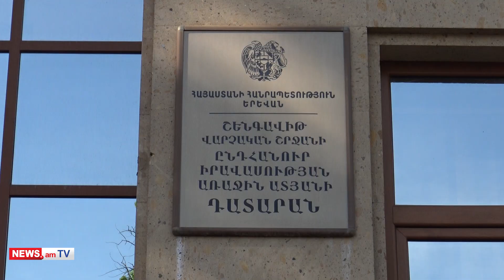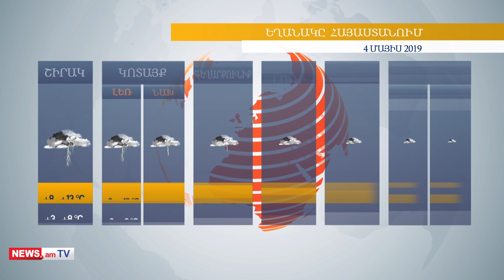Օրվա գլխավոր լուրերը՝ «մեկ տողով»․ 03․05․2019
Պետություն-եկեղեցի հարաբերություններին առնչվող հարցերով զբաղվելու համար ստեղծվել է աշխատանքային խումբը, որի առաջին նիստը այսօր էր։ Կաթողիկոսը հրավիրված էր կառավարություն։ Նիկոլ Փաշինյանը անդրադարձավ հարկային հարաբերություններին։ Դեռ 2007-ին ընդունվել է օրենք, որը այլ արտոնությունների հետ եկեղեցուն ազատել է նաեւ հարկերից։ Այստեղ Փաշինյանը խնդիր է տեսնում․․․․